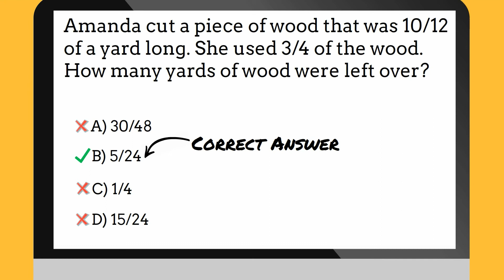Grade 5 Math - Sample Question Video for 5.NF.6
Grade 5 Math Standard:
5.NF.6 Standard Description :- Solve real world problems involving multiplication of fractions and mixed numbers, e.g., by using visual fraction models or equations to represent the problem.

Using the Lumos Study Programs, parents and educators can reinforce the classroom learning experience for children and help them succeed at school and on the standardized tests.
Lumos books, dvd, eLearning and tutoring are used by leading schools, libraries and thousands of parents to supplement classroom learning and improve student achievement in the standardized tests.